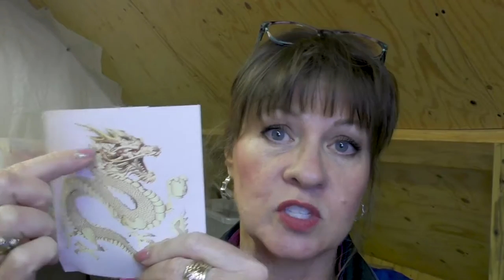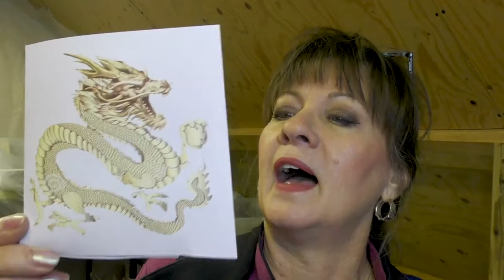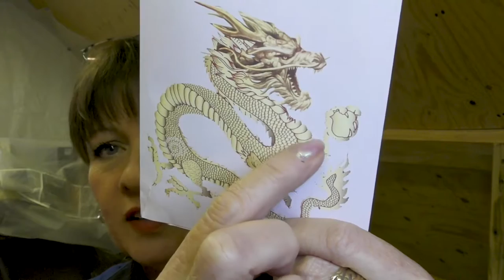Glass engraving tutorial for beginners - Chinese Golden Dragon glass decanter part ONE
This was most enjoyable to engrave, one of my favourite subjects!